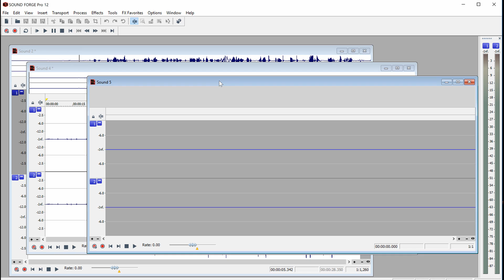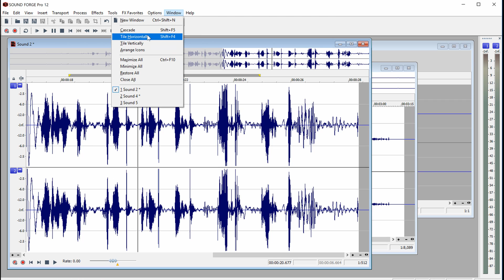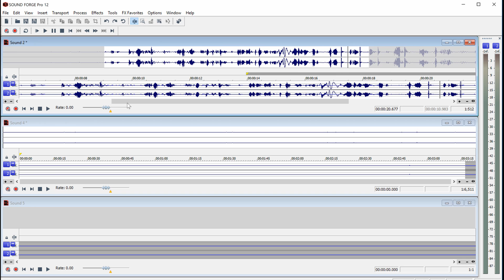Return of a Legend: Sound Forge Pro 12 First Look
Now for something different, I'm taking a first look at the brand new Sound Forge Pro 12 from Magix. If you're looking for the best magnifying glass to run your audio tracks under for mastering, repairing or recording - this should be one you check out.